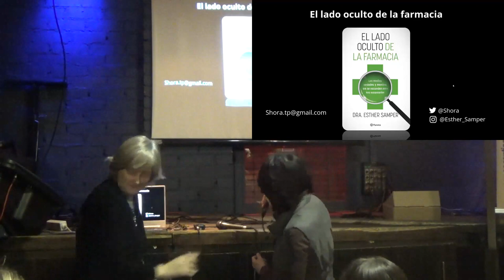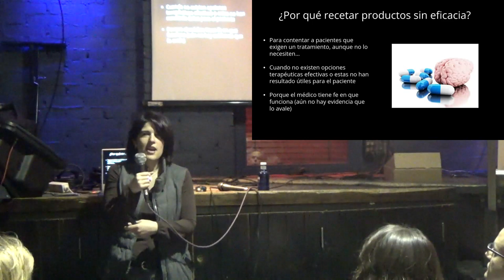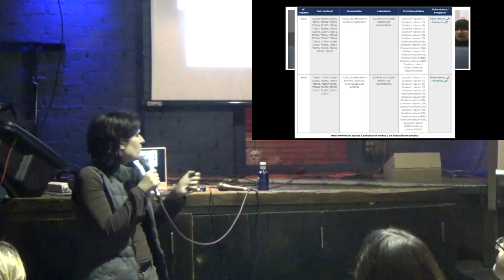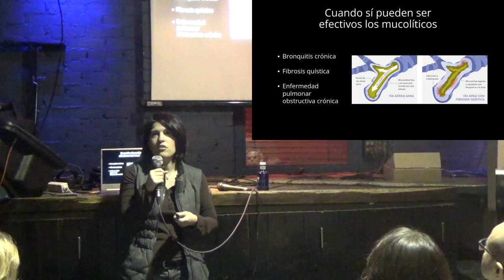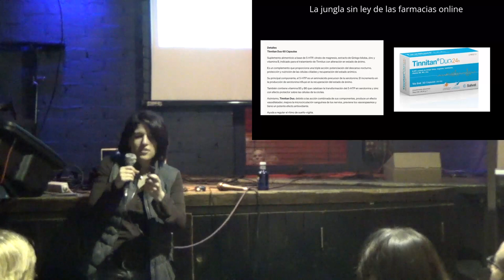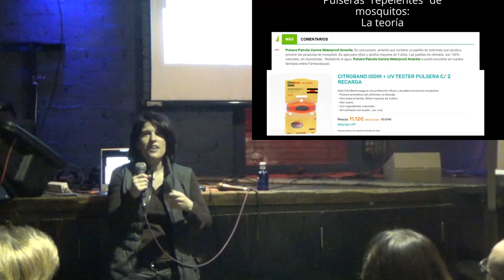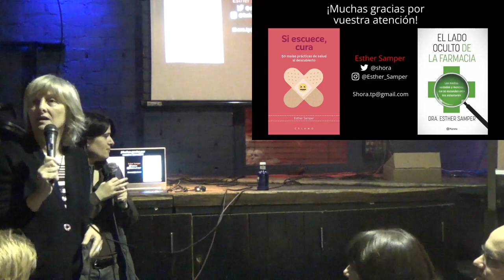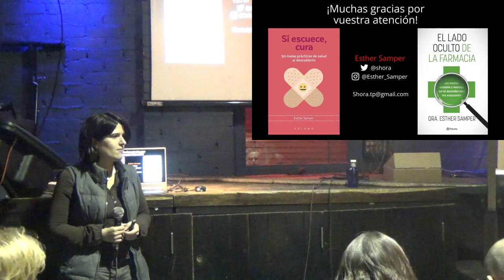EEEP Madrid El lado oculto de la farmacia - Esther Samper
En esta ocasión hablamos con Esther Samper, que nos acerca al problema de los productos que, a veces indicados por malos profesionales, y otras recomendados por los propios farmacéuticos, pueblan sin pudor la mayoría de las farmacias de nuestro país. Vivimos en una sociedad que busca solución a todo y, a ser posible, con la mayor rapidez. Esa forma de abordar problemas, en particular en el campo de la salud, puede conducir a refugiarse en pseudotratamientos y en productos que difuminan la distinción entre medicamentos y lo que no lo son, con el peligro que ello puede conllevar para la salud. El hecho de que la medicina no pueda garantizar curación en todos los casos no debe implicar el uso de alternativas que generen falsas expectativas con el pretexto de promover bienestar. La ayuda psicológica que se precise no debe estar basada en el engaño o en la falaz ilusión.